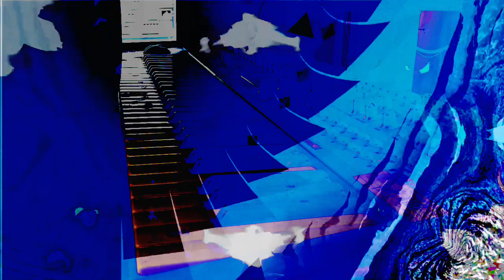Forms of sound made real from beyond all voids of nothingness - Structure without structure manifest